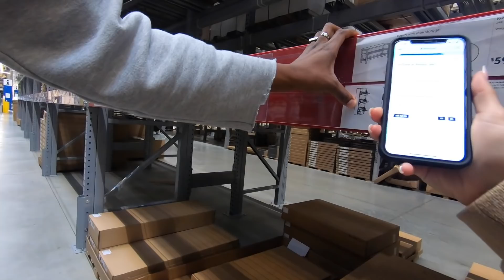MOVING VLOG // moving into my dream seattle apartment!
Save 33% on your first Native Deodorant Pack - normally $36, you’ll get it for $24!
and use my code ALIAZAITA

The moving vlog is here! I cannot put into words how excited I've been about moving into this apartment because it's honestly perfect! I am so ready for all the content and fun times that will happen in this apartment 💛 Hope you enjoy this 5 day moving vlog xx